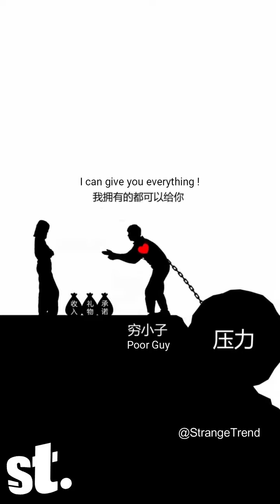A million means فيديو بمليون معنى .. تابع الفيديو ان كنت تفهم الإشارات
الفيديو عبارة عن مقاطع بمليون معنى كل شخص سيفهمه حسب رؤيته للواقع و لكن فيها معاني مؤلمة و أخرى ستفرحك بكل تأكيد
joker 2019,joker cases 2019,حالات واتس اب أقوال وحكم الجوكر 2019 statut whatsapp joker,حالات الجوكر ٢٠١٩,حالات واتس